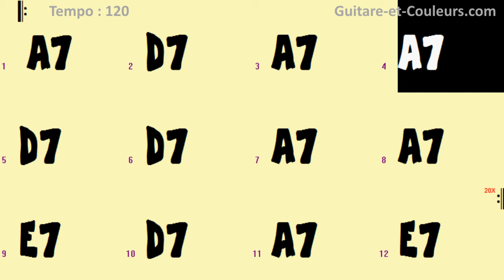Accompagnement pour Improviser sur un Blues en La (Débutants) - Tempo 120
Ce sont les accords typiques d'un Blues, qui correspondent aux degrés I-IV-V en accords de septième.

En tonalité de La, ce sont : A7-D7-E7.

Amusez-vous bien !